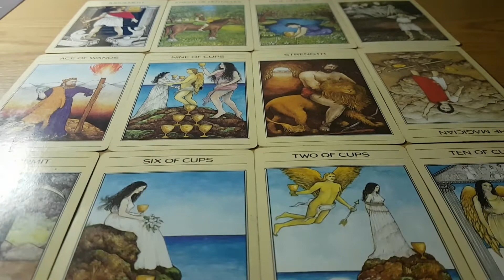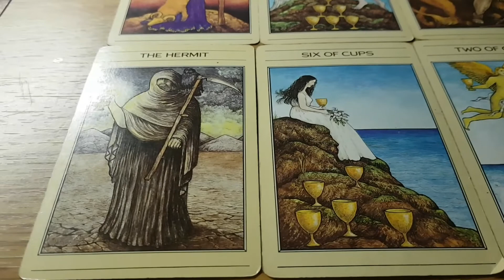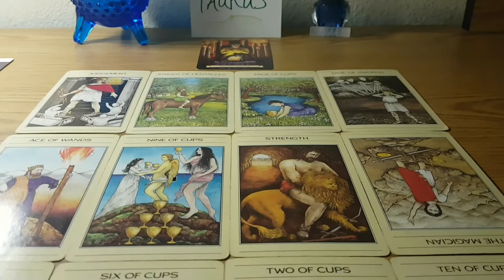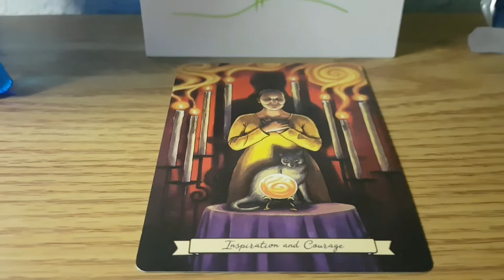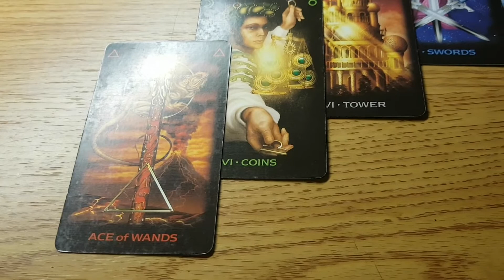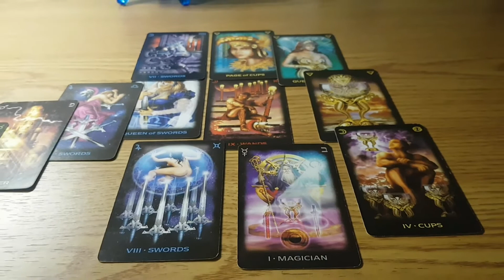Taurus tarot reading *One person cheers your relationship on*